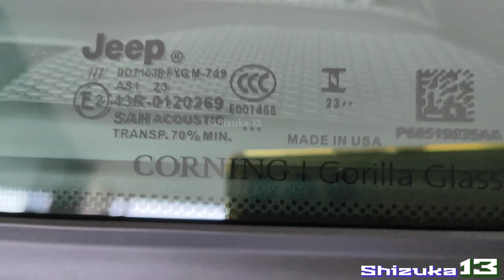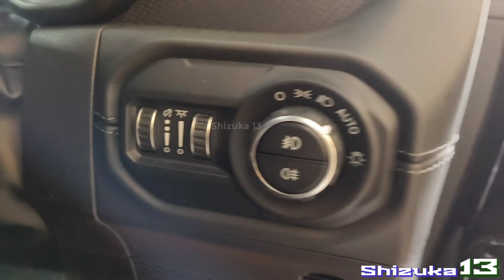2024 New Model Jeep Wrangler RUBICON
Jeep Wrangler RUBICON tahun 2024 ini menampilkan generasi yang ke-4 dengan model terbaru & performa yang baru. Seperti apa penampakannya, mari saksikan car review & car display nya disini.